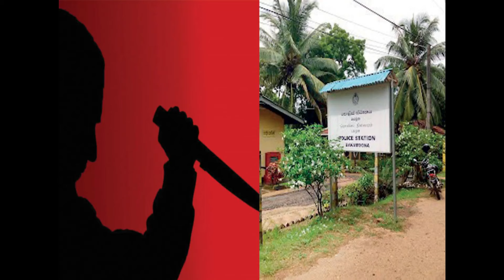සද්ධන්තයකුට වෙඩ් තබා බිම දැමු බකමුන පොලිස් මහත්වරු || Bakamuna Police Officers Killed an Elephant